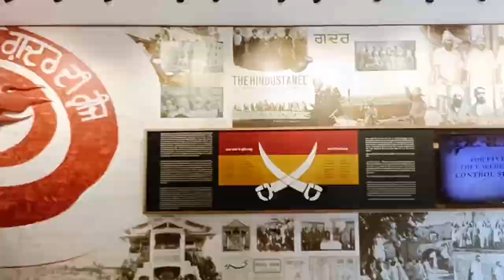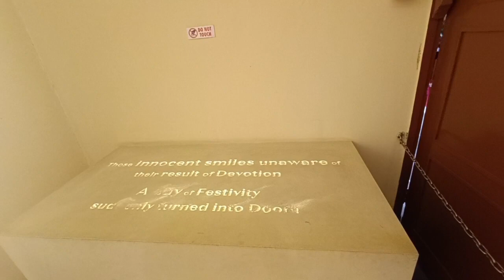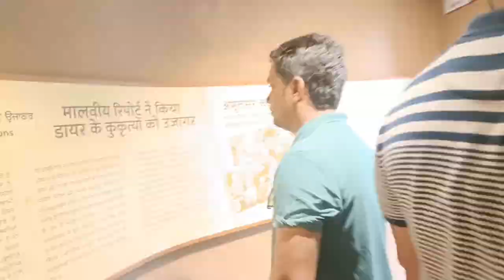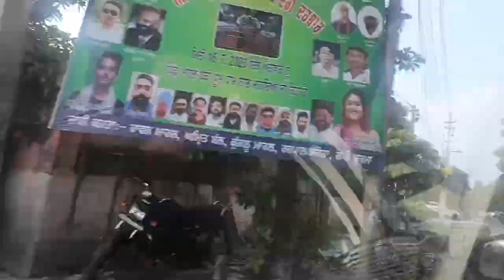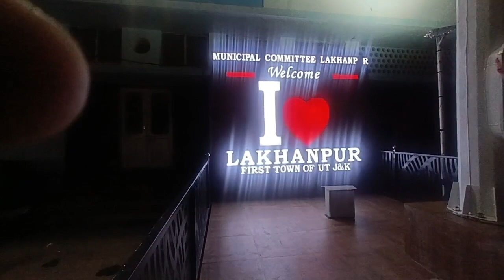Jammu Se Golden Temple ...via Road || Part √!! vlog